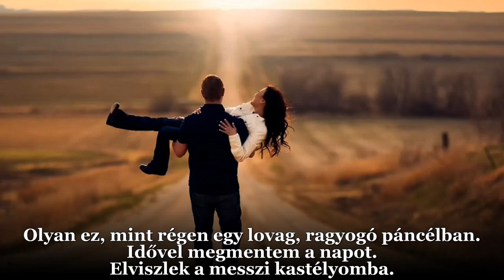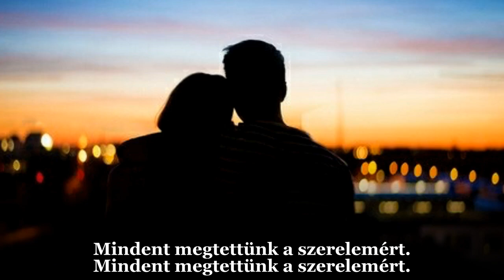Peter Cetera : Glory Of Love / A szerelem dicsősége (magyar felirattal)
Peter Cetera : Glory Of Love / A szerelem dicsősége - Attila Tóth kérésére. Fogadd szeretettel!

Tonight it's very clear
'Cause we're both lying here
There's so many things I wanna say
I will always love you
I would never leave you alone

Sometimes I just forget
Say things I might regret
It breaks my heart to see you crying
I don't wanna lose you
I could never make it alone

I'll be the hero you're dreaming of
We'll live forever
Knowing together
That we did it all for the glory of love

You keep me standing tall
You help me through it all
I'm always strong when you're beside me
I have always needed you

I'll be the hero
You've been dreaming of
We'll live forever
Knowing together that we did it all
For the glory of love

It's like a knight in shining armor
From a long time ago
Just in time I will save the day
Take you to my castle far away

I'll be the hero that you're dreaming of
We're gonna live forever
Knowing together

We'll live forever
Knowing together

We did it all for love

Dalszerzők: Billy Hill
Glory of Love dalszöveg © Shapiro Bernstein & Co. Inc.

Előadó: Peter Cetera
Album: Solitude/Solitaire
Kiadás éve: 1986.
Műfaj: Rock